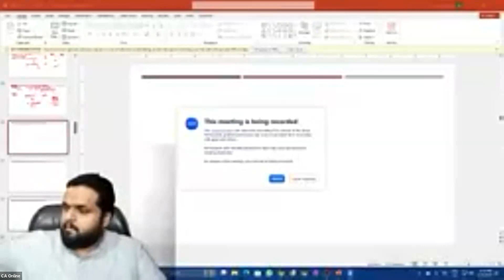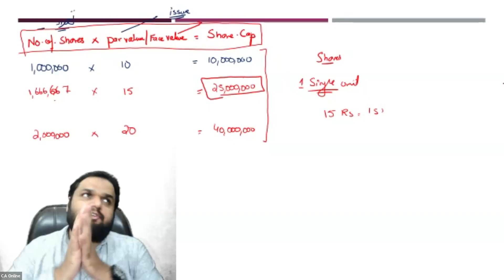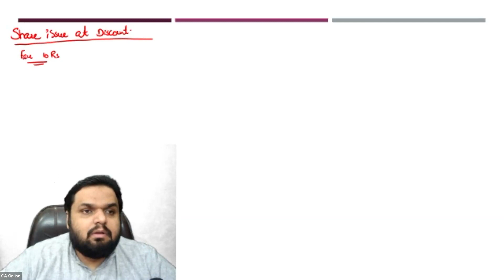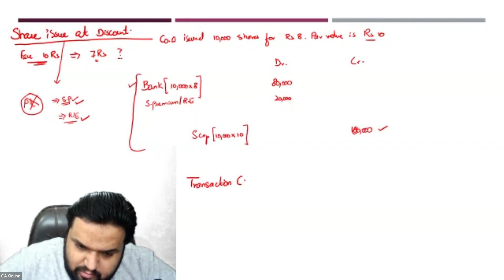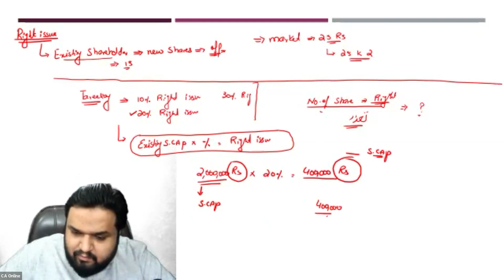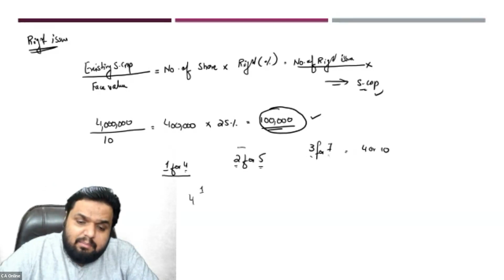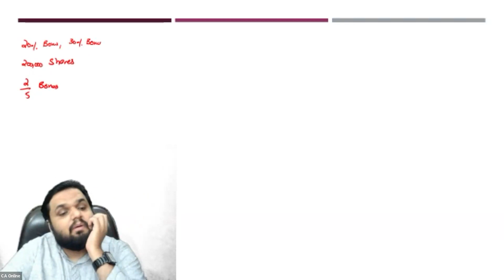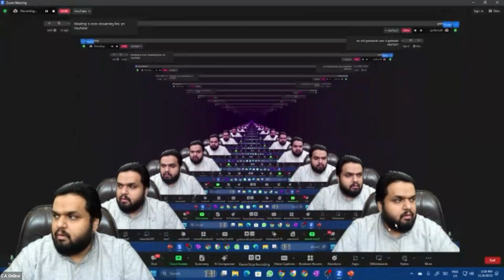FAR 1 by Sir Farrukh Amjad CAME S 24DAY 4(9 Nov)